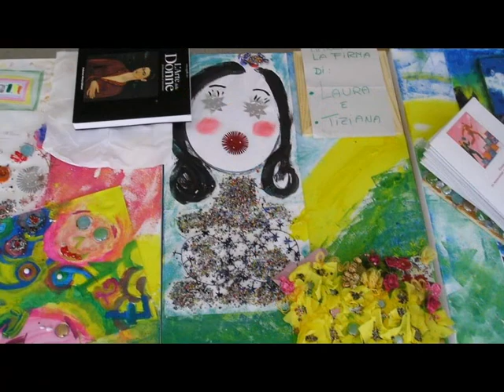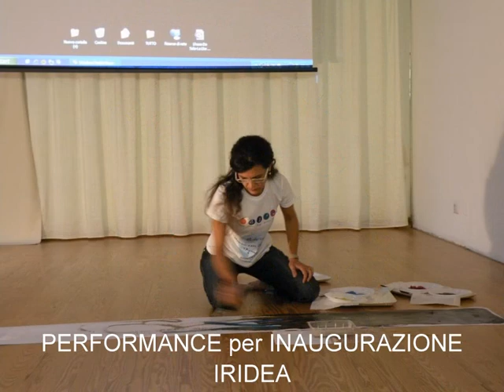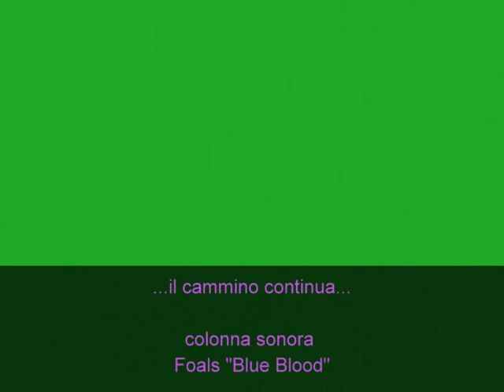roberta barbieri & obyart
quadri, corsi, laboratori, performance...